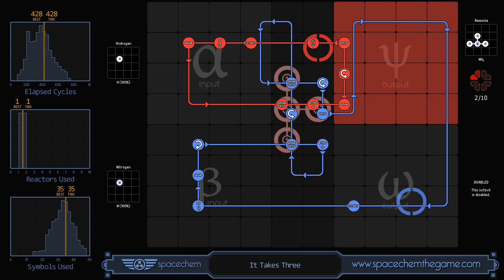SpaceChem 3-3 “It Takes Three” (428/1/35)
Danopth - It Takes Three

Not very elegant, sorry.